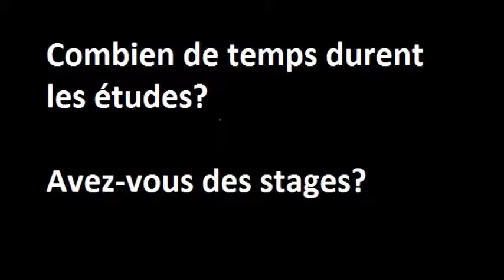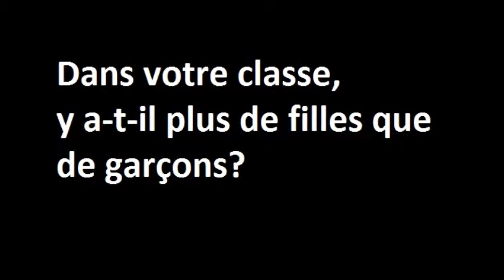Ghofra, élève en première année de BTP cuisine